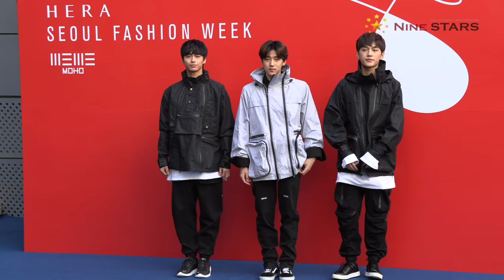신인 그룹 동키즈(DONGKIZ) 원대-경윤-재찬, 서울패션위크 모호(MOHO) 셀럽 참여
신인 보이그룹 동키즈(DONGKIZ)가 데뷔 전 다양한 프로모션으로 주목받고 있다.

18일 동키즈 멤버 원대와 경윤, 재찬은 서울 중구 동대문디자인플라자(DDP)에서 진행된 서울패션위크 브랜드 모호(MOHO) ‘2019 S/S 콜렉션’에 셀럽으로 참석, 자리를 빛냈다.

원대와 경윤, 문익, 재찬, 종형으로 구성된 동키즈는 내년 초 데뷔를 앞두고 있는 5인조 보이그룹이다. 데뷔에 앞서 활발한 프로모션을 예고한 동키즈는 각종 공연, 버스킹, 패션쇼 셀럽 참여 등 활동 영역을 넓히며 정식 데뷔에 대한 기대치를 높이고 있다.

특히 동키즈는 펜타곤의 ‘빛나리’ 커버영상으로 일찍이 국내외 팬들을 사로잡은 바 있다. 동키즈가 공개한 5편의 커버영상은 유튜브 누적 조회수 700만 이상을 자랑, 남다른 관심도 증명하고 있다.

원대와 경윤, 재찬이 셀럽으로 참석한 브랜드 모호는 에스모드 파리 출신의 이규호 디자이너가 전개하는 남성복 브랜드다. 지난 2017년 런칭돼 해외 홀세일 비즈니스로 판매를 시작했고, 파리의 트레이드 쇼 ‘트라노이’에 참가했으며 현재 파리 쇼룸에서 전개되고 있다.

동키즈는 이번 달 진행되는 김포공항 개항 60주년 플래쉬몹 이벤트와 오는 11월 17일 한국-태국 수교 60주년을 기념해 태국에서 열리는 ‘HEC Korea Concert’(HEC 코리아 콘서트), 프리데뷔 앨범 준비까지 앞두고 있다.